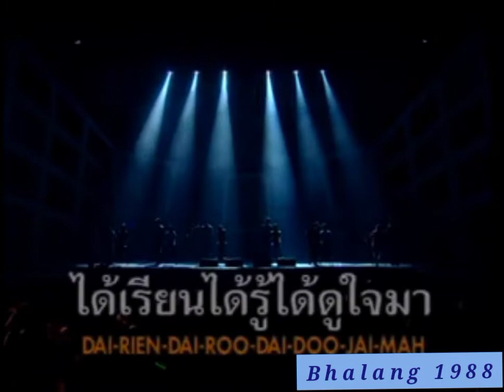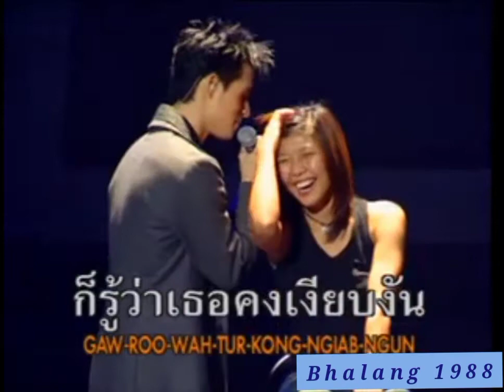ขอคำตอบ - U.H.T. (FEAT. FANCLUB)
เพลง
ศิลปิน : U.H.T.
คำร้อง : วรัชยา พรหมสถิต
ทำนอง : อนุรักษ์ แซ่ลี้
เรียบเรียง : ภมรพล ด่านทรัพย์ศรี
บันทึกการแสดงสด : ยูเอชที ทูยู คอนเสิร์ต
วันแสดง : เสาร์ที่ 13 กันยายน 2546
สถานที่ : หอประชุมใหญ่ มหาวิทยาลัยธรรมศาสตร์

* ทุกคลิปที่อัพโหลด เพื่ออยากแบ่งปันและเก็บไว้เป็นความทรงจำ ไม่ได้แสวงหาผลกำไร และไม่ได้มีเจตนาละเมิดลิขสิทธิ์